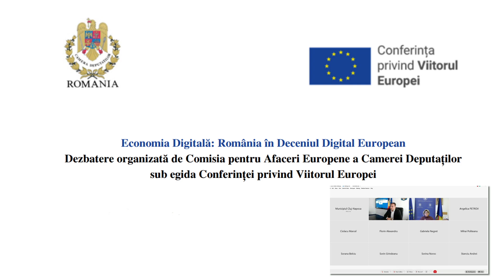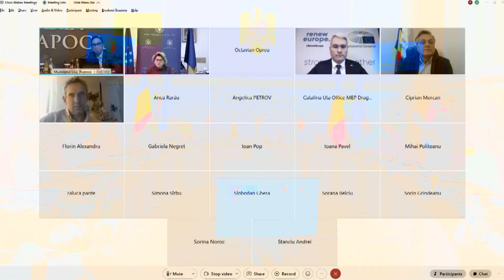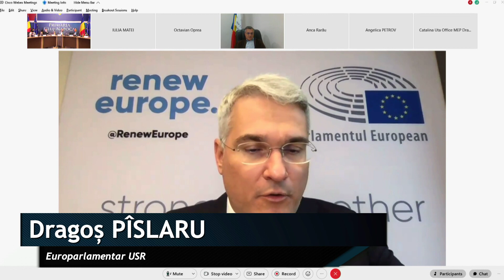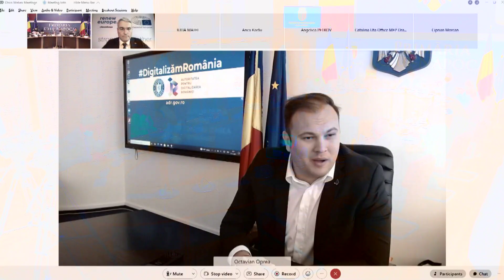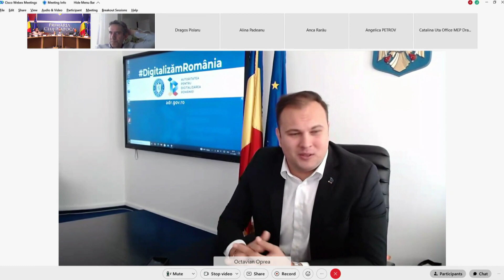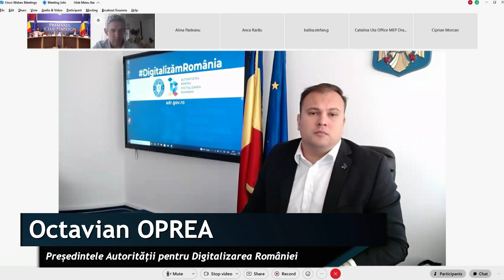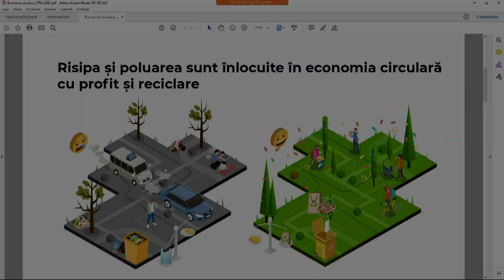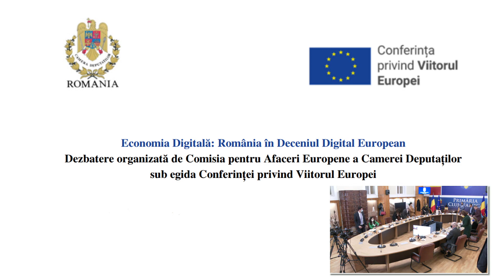Dezbaterea cu tema “Economia digitală: România în deceniul digital european”.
Pornind de la necesitatea de a cunoaşte mai bine realitatea locală, Comisia pentru afaceri europene a Camerei Deputaţilor, condusă de către domnul deputat Ștefan Mușoiu, Președintele Comsiei, a iniţiat, sub egida Conferinţei privind viitorul Europei, organizarea unui ciclu de vizite complexe ale membrilor săi, prin care să desfăşoare dialoguri deschise, transparente şi structurate pe teme locale, regionale, cu toţi cei interesaţi. În cadrul acestui ciclu de acțiuni, Comisia a organizat miercuri, 17 noiembrie, la Cluj, dezbaterea cu tema “Economia digitală: România în deceniul digital european”. În cadrul conferinței anterior menționate, moderate de către domnul deputat Viorel Băltărețu, membru al sus-numitei Comisii, au luat cuvântul, între alții, doamna Iulia Matei, secretar de stat pentru afaceri europene în Ministerul Afacerilor Externe, domnul Emil Boc, primarul muncipiului Cluj-Napoca, domnul Dragoş Pâslaru, europarlamentar, domnul Octavian Oprea, preşedintele Autorităţii pentru Digitalizarea României, domnul Stelian Brad, profesor universitar şi preşedintele Cluj IT Cluster, domnul Vlad Praniţchi, director al Rodeapps Cluj. La rândul lor, deputaţii din Comisia pentru afaceri europene au intervenit cu întrebări şi completări. În ansamblu, vorbitorii s-au referit la aspecte dintre care menționăm oportunităţile şi provocările implementării tehnologiei digitale în viaţa cetăţenilor, în activitatea instituţiilor publice sau a mediului de afaceri, precum şi pentru susţinerea dezvoltării economiei reziliente.